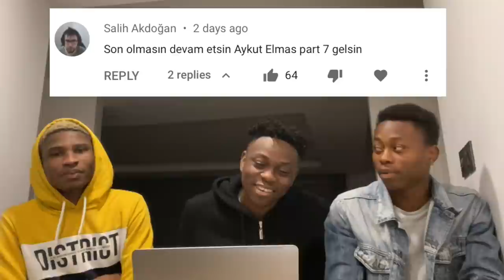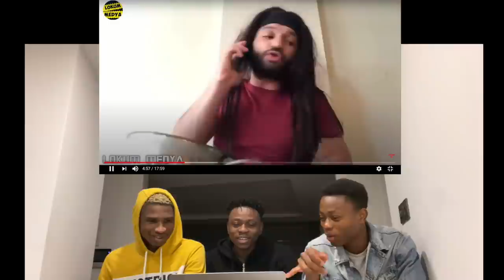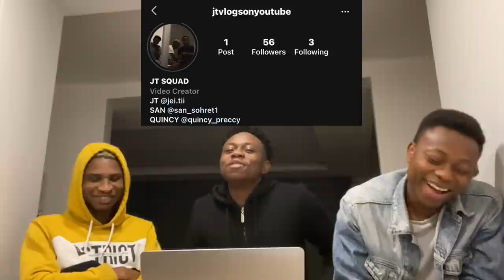AYKUT ELMAS 7! KEŞKE BUNU HER GÜN YAPABİLSEYDİK | I WISH WE COULD DO THIS EVERYDAY (Türkçe altyazı)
We decided to react to AYKUT ELMAS 7 and I hope you liked it, if you liked it please drop a like and comment on what you think about the song.